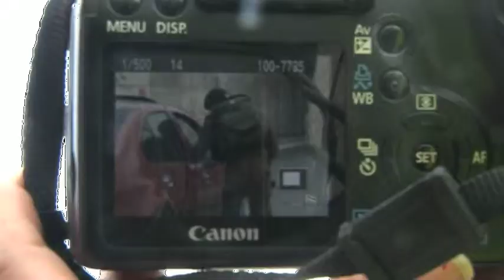SETTLER PRICE TAG POLICY IN PALESTINE November 14th 2011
BURIN, West Bank. Price tag policy has recently been all over the news in Israel and painted across walls in Palestine. Some extremist settlers use this expression: "Price Tag Policy" to justify their actions against Palestinians or their property in response to decisions taken by the ISraeli government against settlements it deems illegal, such as certain outposts in the West Bank. These actions include burning mosques, graffiti, desecrating graves, uprooting olive trees and other such acts of vengeance. The extremists behind these acts have even gone further when they they defaced the walls of the apartment of an Israeli left wing activist or when they attacked jeeps belonging to the Israeli army, thus crossing a major red line. Israeli security services are now warning that these groups have formed underground network which have little respect for government decisions and threaten to destabilize the West Bank or ignite violence between  its communities, through their actions.